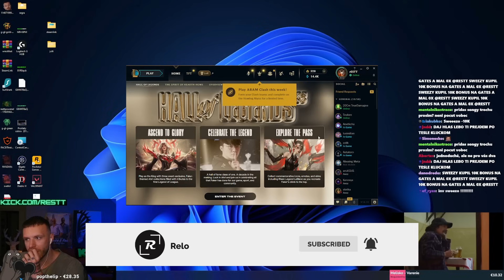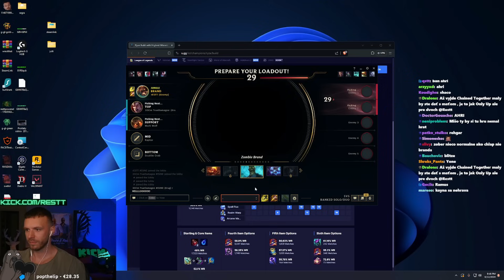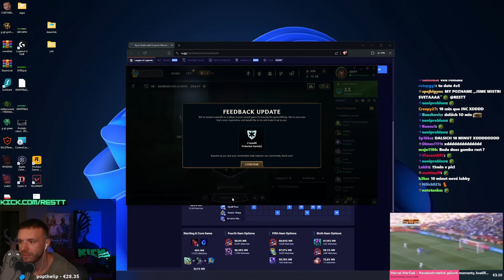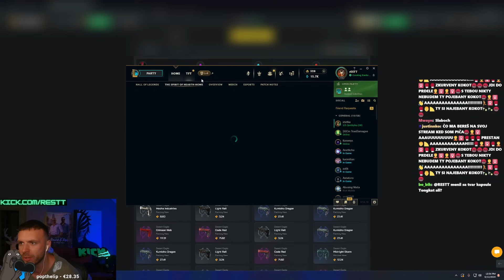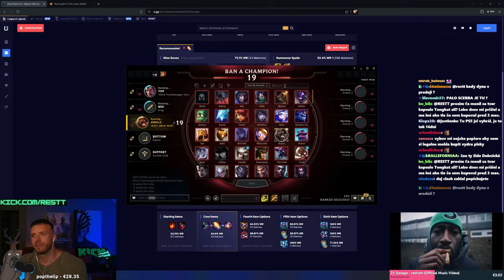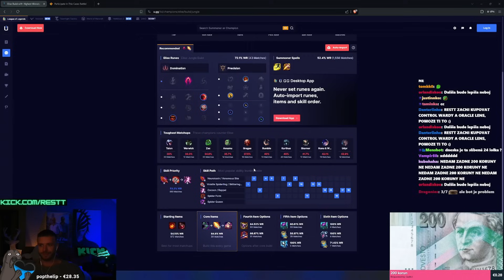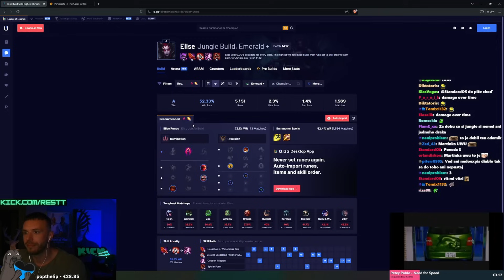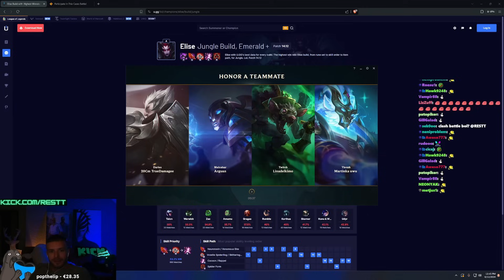RESTT - LOLKO S MAŤOM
resttL